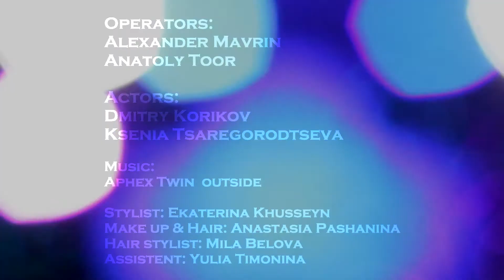Nuklion backstage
Backstage director: Yura Yadrov

Operators:
Alexander Mavrin
Anatoly Toor

Actors:
Dmitry Korikov
Ksenia Tsaregorodtseva

Stylist: Ekaterina Khusseyn
Make up & Hair: Anastasia Pashanina
Hair stylist: Mila Belova
Assistent: Yulia Timonina